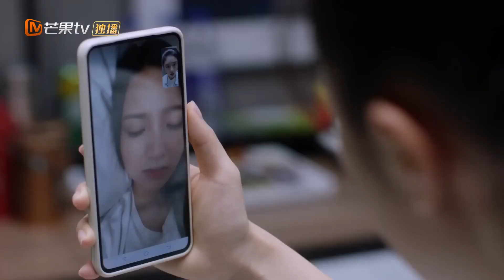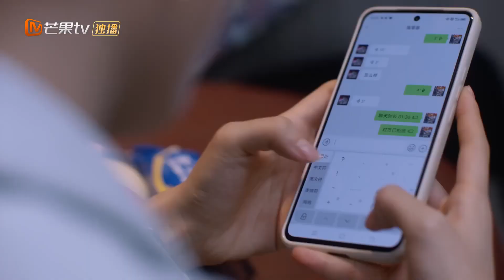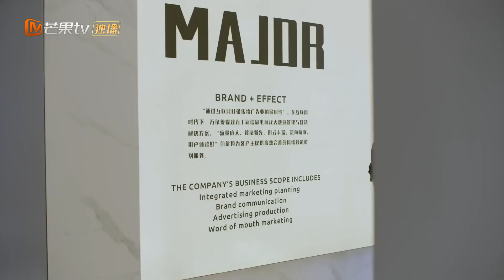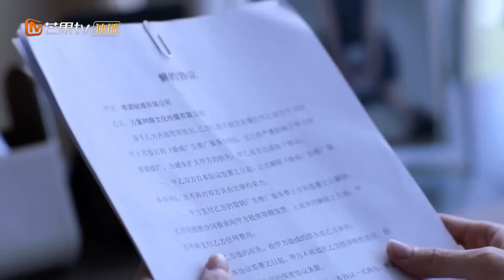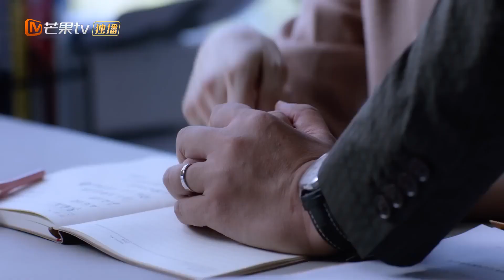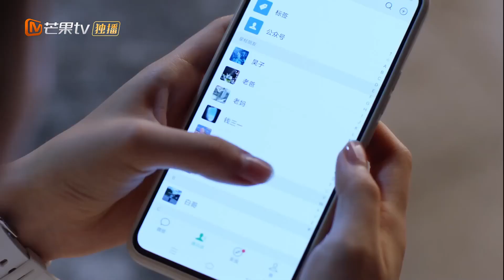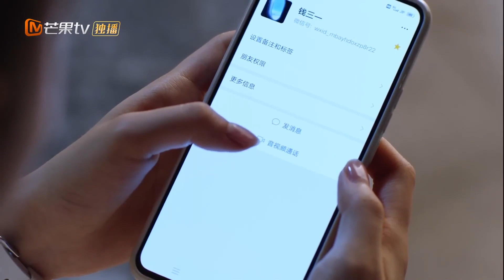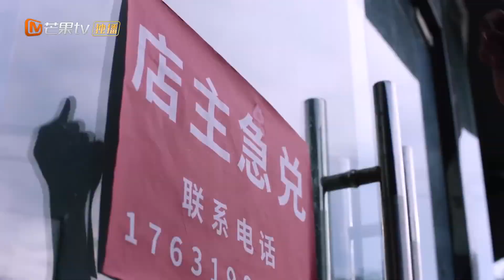ENG SUB 【少年派2】EP10 瘋批霸總強制愛⛓️海邊深吻甜妹#趙今麥 💛古靈精怪美少女主動獻身，卻被霸總利用來復仇💥鬼馬妹妹#趙今麥 三招反套路霸總贏得真愛❤️‍🔥吳亦凡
▶▶正片全集Full EPs （8:00pm, GMT+8 ）準時更新🍭
ENG SUB【少年派2 Forever Young】瘋批霸總強制愛⛓️海邊深吻甜妹#趙今麥 💛古靈精怪美少女主動獻身，卻被霸總利用來復仇💥鬼馬妹妹#趙今麥 三招反套路霸總贏得真愛❤️‍🔥吳亦凡

💬劇情簡介
        大學畢業在即，四個昔日同窗好友與他們的家庭雖各有困擾，但都在奔向幸福的路上努力前行。 林妙妙（趙今麥飾）接近畢業，在留學與擇業之間舉棋不定，但在父母與朋友的陪伴下，她勇往直前，收穫滿滿。 林大為（張嘉益飾）事業升級，開啟社區「樂齡中心」。 王勝男（閔妮飾）在林大為的鼓勵下，也投身養老行業，找到事業又一春。 錢三一（郭俊辰飾）暗戀妙妙多年，雖然母親對他的感情頗有微詞，但嘗試著「做回自己」的錢三一也努力爭取著家人的支持。 江天昊（姜冠南飾）在創業路上一波三折，年輕氣盛讓他也走錯過路。 但經歷低潮、幡然醒悟的他在家人與朋友的支持鼓勵下重啟了旅程。 鄧小琪（韓沛穎飾）的理想是成為一名優秀的演員，但母親鄧心華（黃曼飾）卻有著不同的想法，在追尋藝術道路上堅持不懈的她最終也完成了美麗的成長蛻變。 成長過程中考驗重重，少年們依舊不忘初心，在家人和朋友的陪伴下奮力前行。
🔢集數：24集

0:00【少年派2 Forever Young】
5:00 瘋批霸總強制愛⛓️海邊深吻甜妹💛